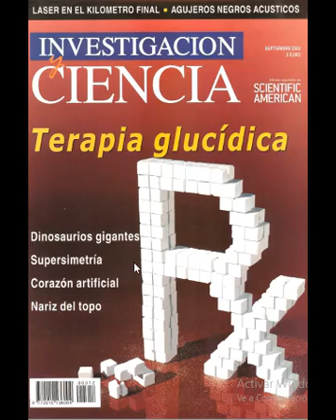pack de revistas investigación y ciencia